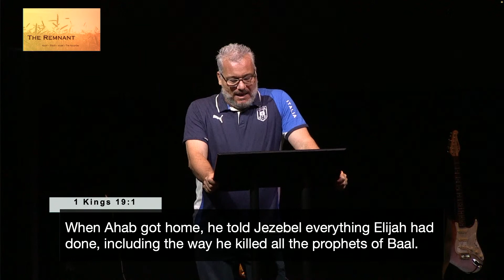Copy of CCFH Online - Remnant Elijah - Keith Pavia - September 10, 2023